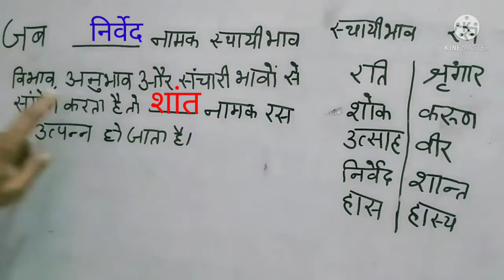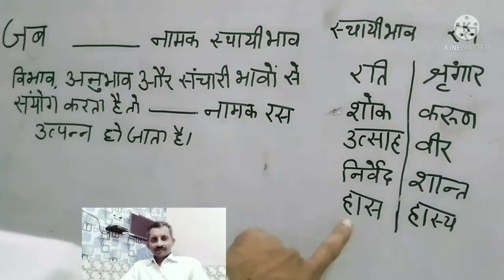SPG classes रस की परिभाषा